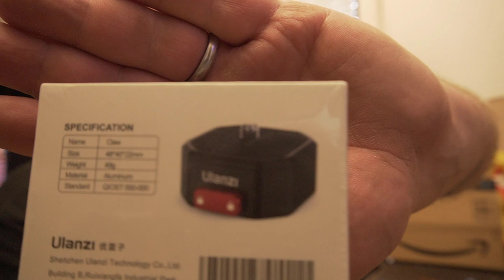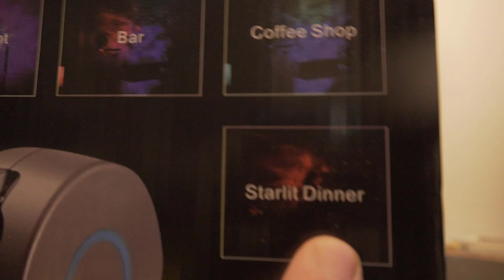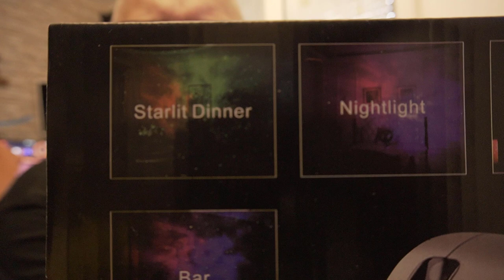Odin war einkaufen | was für Videos, Sternenhimmel und mehr 😃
Elgato Multi Mount
Elgato Flex Arm Kit
Lavalier Mikrofon
Kamera Schnellwechselplatte
Sternenhimmel Projektor
Kühltasche Picknicktasche 30L
Kühltasche Picknicktasche 20L
👍🖖🤟Mein Equipment👍🖖🤟
Ihr habt Bock mit mir zu zocken oder zu texten? Kein Problem:
PSN: odin_ase
Steam: odin_ase